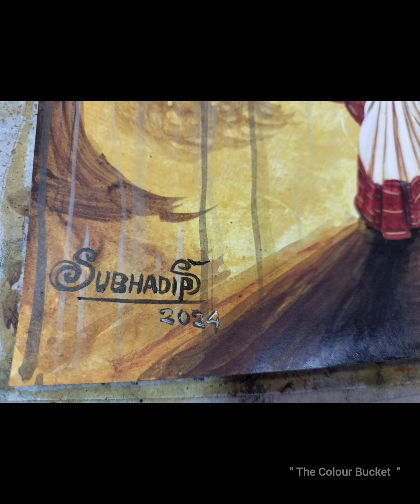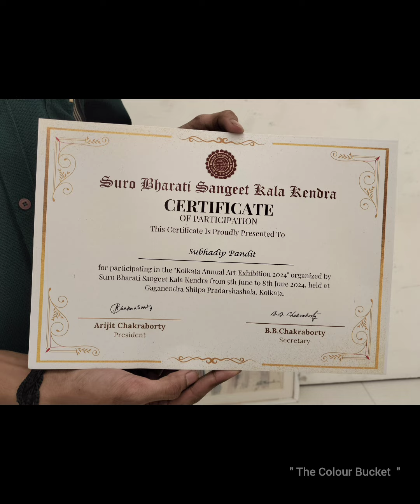CAMEL ARTIST ACRYLIC COLOUR PAINTING ON PAPER, WITHOUT PENCIL OUTLINE, KOLKATA ART EXHIBITION❤️2024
Art & Craft .❤️
Online & Offline classes are going on ❣️
Join our class..
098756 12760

" THE COLOUR BUCKET "
ART & ACADÈMICUS

*ECONOMICS
*COMMERCE
*ENGLISH

from Google Play Store search..

* LAKE TOWN,
* Baguihati , Sahapara
* Dum Dum, Nagerbazar
* Arjunpur
* Hatiyara, Helabattala
* RAGHUNATHPUR
* KOLAGHAT

Our location
Google Map 👇
The Colour Bucket

Visit our Instagram account 👇
1.